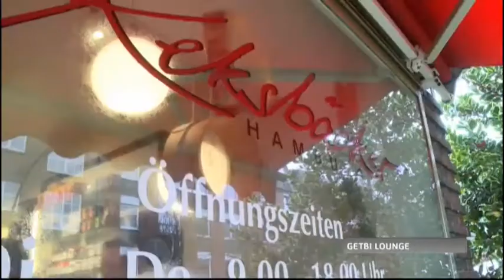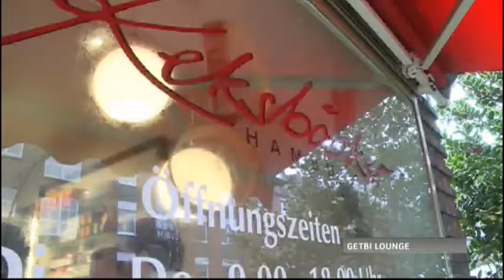GETBI Lounge - vom 25.03.2016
Die Sendung vom 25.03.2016 um 21.30 Uhr. Zu Gast bei Nina-Marlisa Lenzi in der GETBI Lounge -  Saskia Leppin, Thomas Gehle, Dennis Schulze und Max & Gordian.